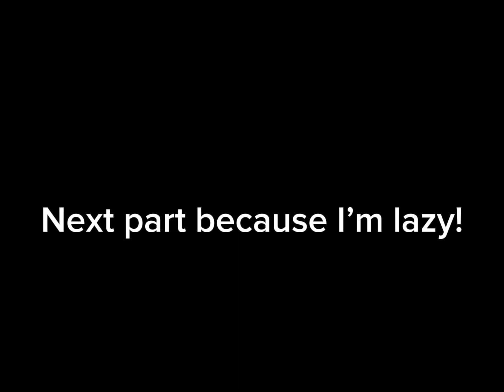I am basically bored